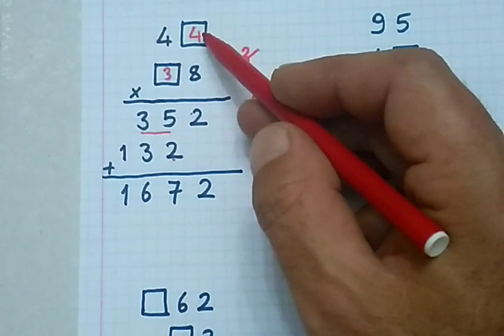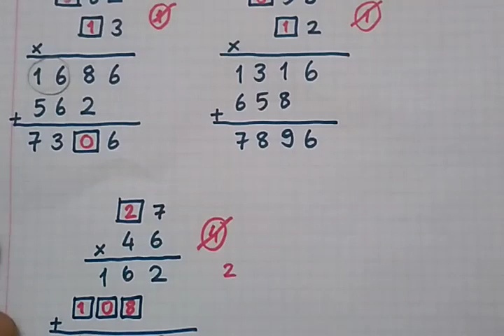4.sınıf matematik Çarpma ve bölme işlemi uygulamaları @Bulbulogretmen